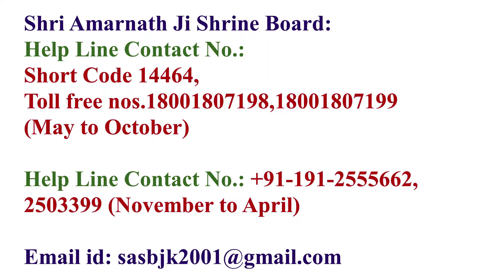Shri Amarnath Ji Yatra 2024 | Opening Dates , Medical , Registration , Route